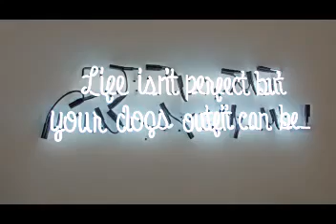Max Bone available at Aurora Pets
The luxury designer for dog clothes Max-Bone is available from Aurora Pets in the UK.

MaxBone is a sophisticated brand for the dog lover, born by the desire for a simple and chic lifestyle for the entire family.

Max-Bone was founded by Parisa Fowles-Pazdro, inspired by both fashion and the interior design industry, with a goal to create modern pieces focused on quality and fabrics that are timeless.

To date, Max-Bone is sold in more than 200 boutiques worldwide and 2 Max-Bone flagship stores, which can be found in Los Angeles and New York City.

Aurora Pets is proud to represent Max Bone UK.

Luxury dog beds, designer dog hoodies, dog jumpers and the latest dog style accessories available from Aurora Pets